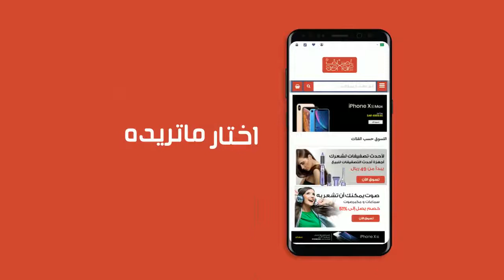اصناف.كوم متعة التسوق الالكترونى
زوروا موقعنا الالكترونى
اصناف.كوم
تسوق
شراء
شراء الكترونى
تسوق الكترونى
اونلاين شوبنج
موقع تسوق الكترونى
متجر الكترونى